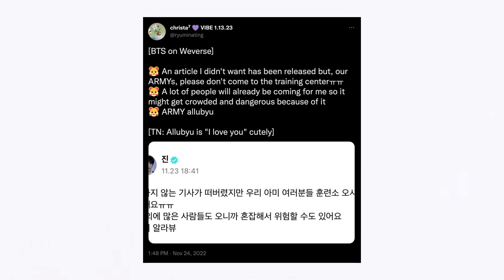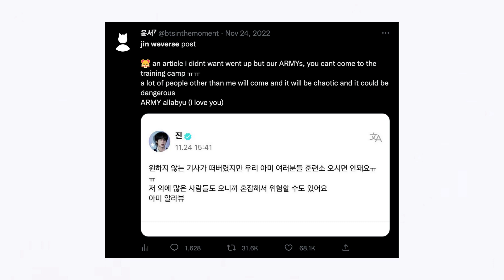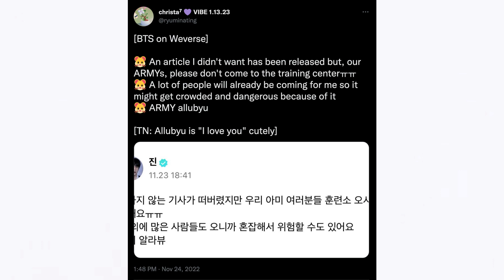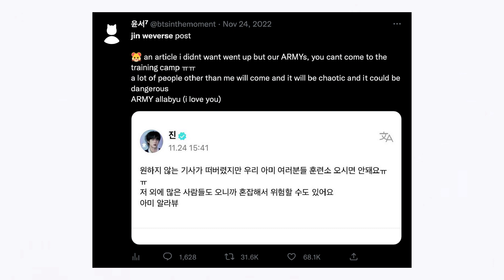Stop sharing Jin's military pictures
[Social Media]

Stock photos and videos from Pexels, Unsplash, and Pixabay